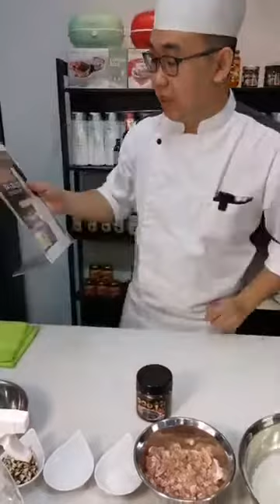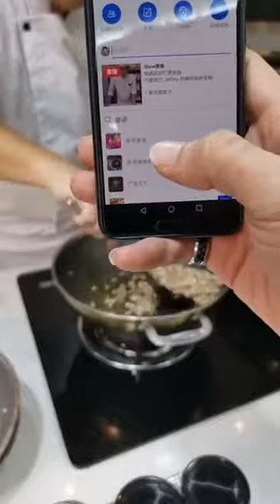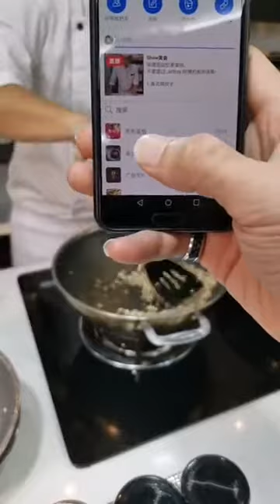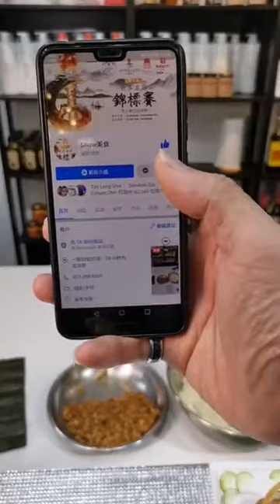味道因回忆更美丽,不要错过 Jeffrey 师傅的美味佳肴！1.泰式蒸饺子 2.虾米酱糯米卷